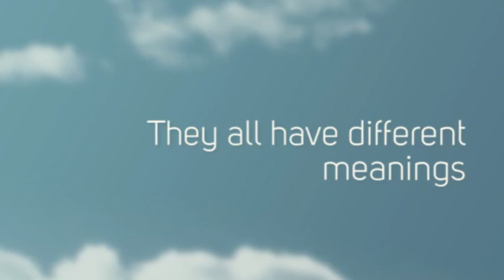the illustrated man 360p book trailer 7th